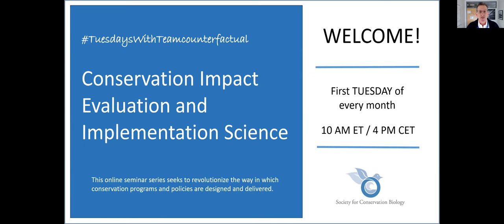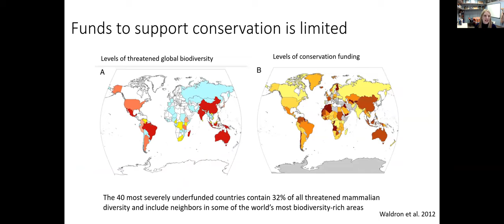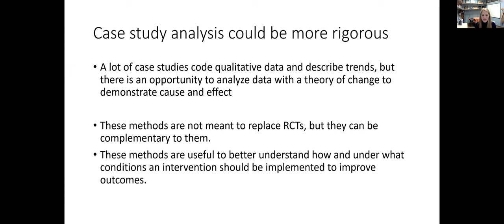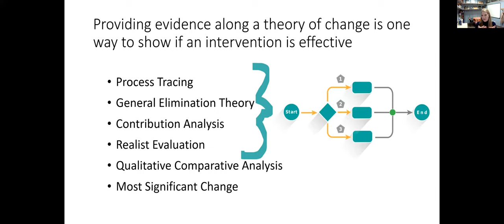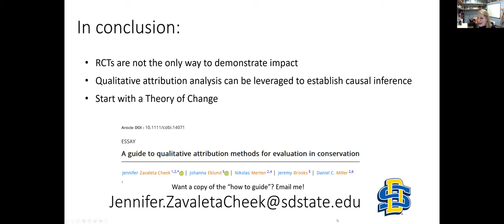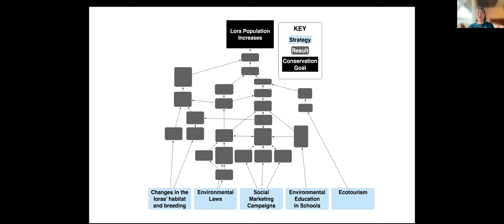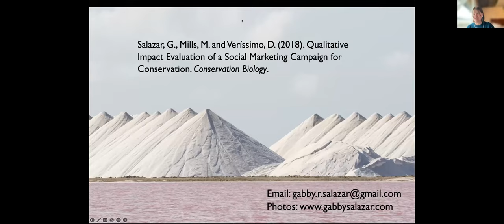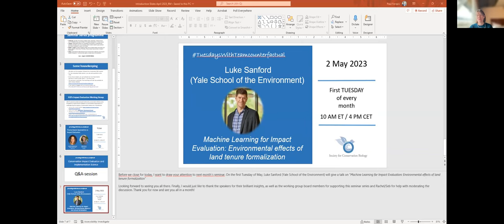Theory-based Approaches to Impact Evaluation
Jennifer Zavaleta Cheek (South Dakota State University) and Gabby Salazar (University of Florida) present. For TeamCounterfactualTuesdays, a seminar series from SCB's Impact Evaluation Working Group.